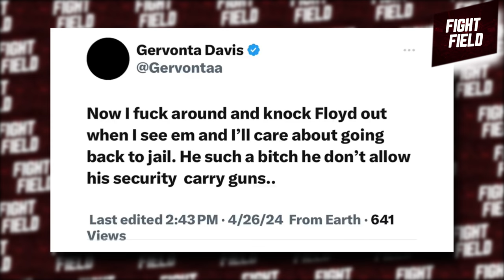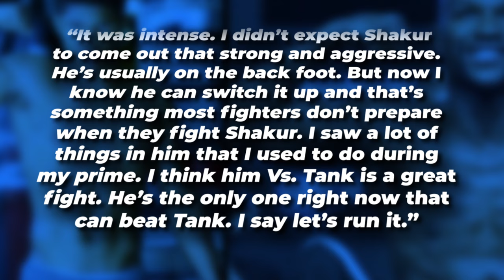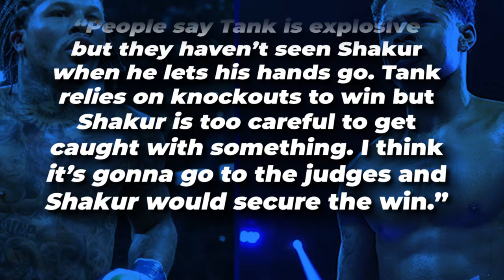Floyd Mayweather FIRST WORDS After Training & Sparring With Shakur Stevenson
The boxing world has been turned upside down! Floyd 'Money' Mayweather, the undefeated legend himself, has just dropped a bombshell after stepping out of the ring with none other than Shakur Stevenson behind closed doors! Yep, both guys stepped in for a spar, and let’s just Floyd had a lot to talk about afterward! And folks, this ain't just any sparring session—this is personal. Floyd is on a mission, and his target is clear: helping Shakur dethrone the one and only Gervonta 'Tank' Davis! There’s a lot to unpack with this one so without further ado, let’s take a deep dive into this drama!